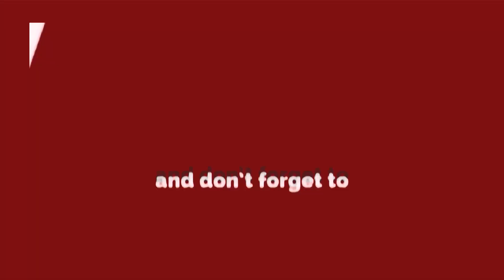डीटीसी बस में भयानक आग , पूरी बस जलकर ख़ाक ।। Delhi Darpan TV ।।